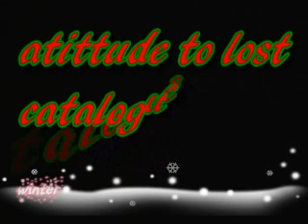attitude on catalogue loss